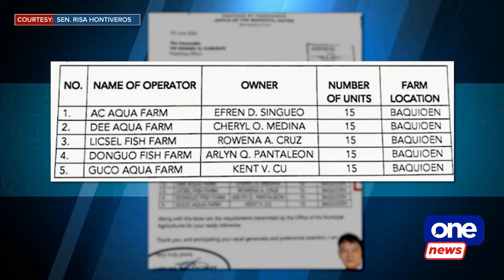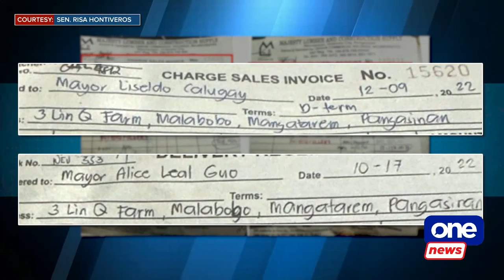TBS | Sual Mayor Dong Calugay denies relationship with Alice Guo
TheBigStory | Sual Mayor Liseldo “Dong” Calugay denied any romantic relationship with dismissed Bamban mayor Alice Guo, asserting they are just friends.

Calugay emphasized that he is currently with someone else and clarified that his previous marriage has been annulled.